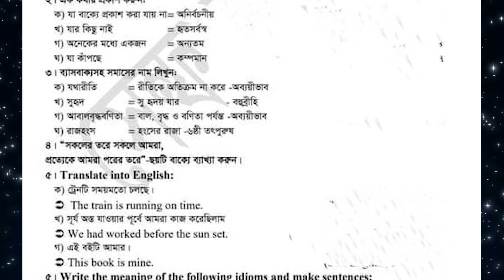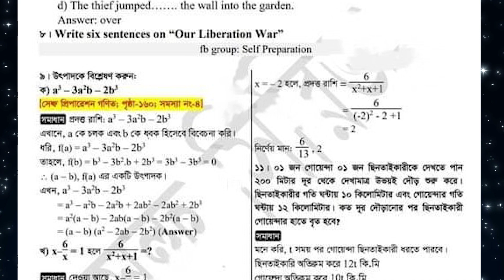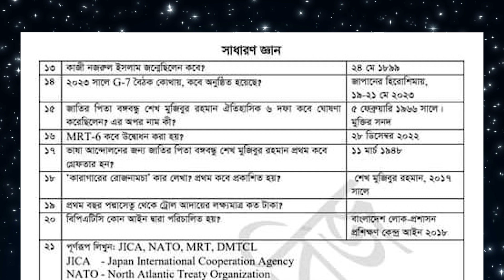বাংলাদেশ লোক প্রশাসন ও প্রশিক্ষন কেন্দ্র এর বিগত প্রশ্ন|অফিস সহায়ক।লিখিত প্রশ্ন।BPTAC Exam Question